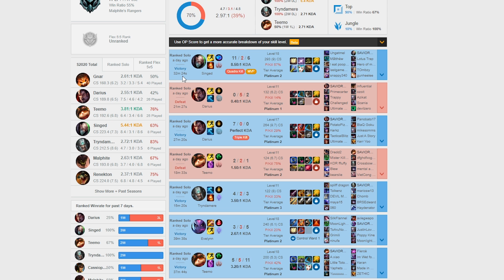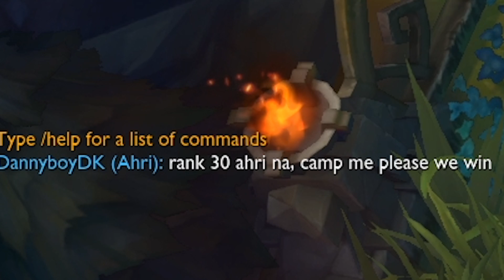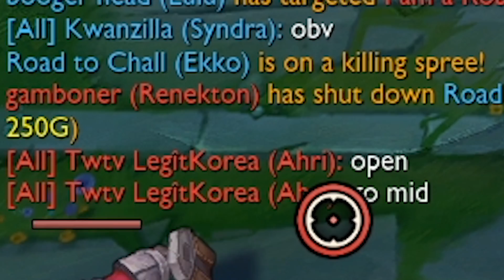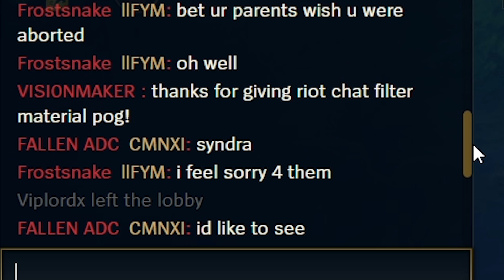Back to Plat 1 with a 75% winrate Teemo and MASSIVE salt!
In the last 2 days I went from Plat 3 to Plat 1.